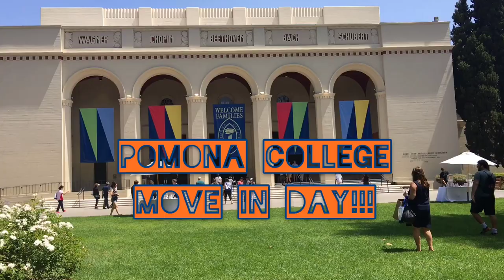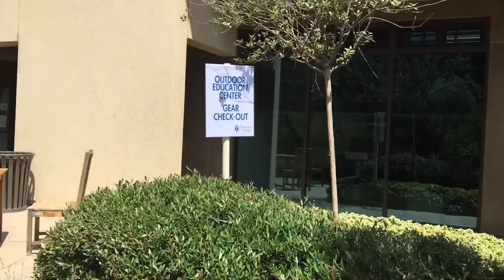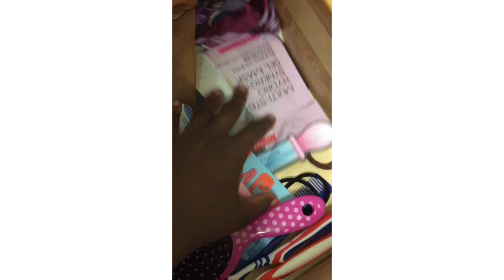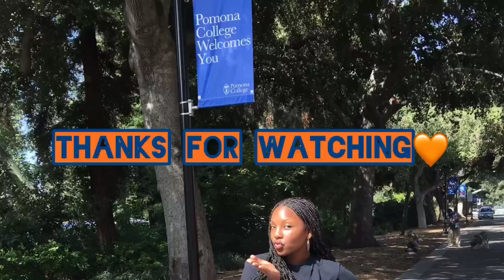FRESHMAN COLLEGE MOVE-IN DAY 2018✨!!! Pomona College Edition🧡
Moving in as a first year to my dream college in beautiful California was a truly amazing experience🌴. One reason I made this video was because coming into Pomona College my first year there were not any vlogs from current students detailing their experience🤥. I hope that this video and the ones to come can bridge that gap for those considering Pomona College, or coming next fall! Even if you are not a Pomona Student though I have so much more fun and more general material coming out soon. There will be more videos with freshman tips & tricks and Pomona specific Q & A's too so stay tuned😌 I hope you all continue to follow me along as I continue on this journey✨ Thanks for watching🌸

Music credit
Song: I Got A Girl
Musician: Philip E Morris

Song: Ice Tea
Musician: Not The King.👑

Song: For Love
Musician: Jef